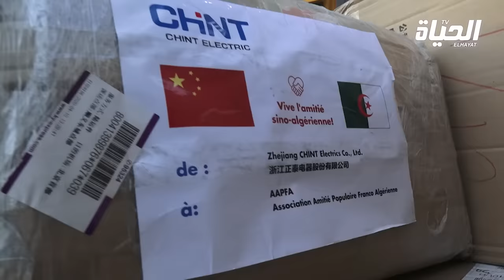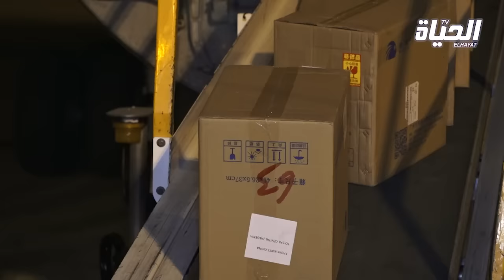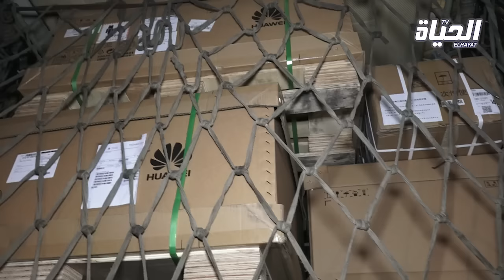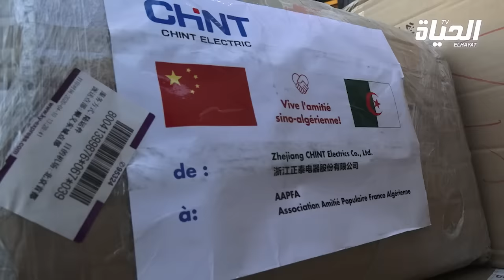ريبورتاج | وصول طائرتي شحن تابعتين للقوات الجوية الجزائرية إلى مطار الجزائر